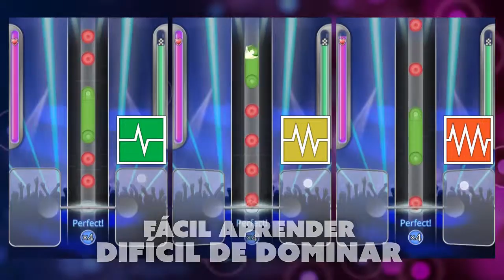Sonic Beat (Español)